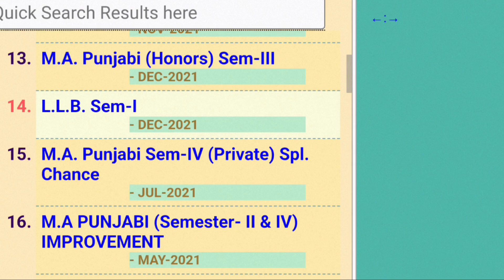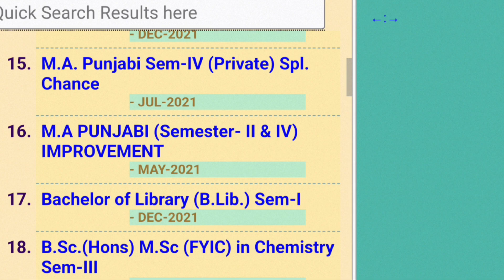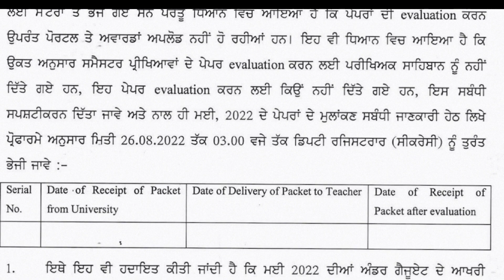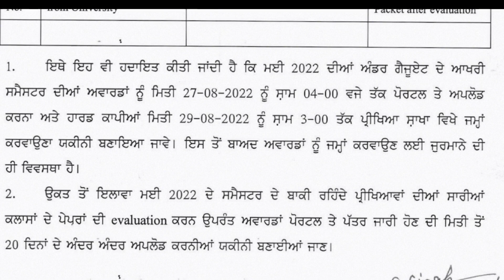results late ਕਿ paper checking ਨਹੀਂ ਹੋ ਰਹੀ ।punjabi university patiala news today। professor advice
pupmay2022exam results

pup exam news today,
punjabi university patiala latest news,
pup latest update on exam,
punjabi university patiala news about exam,
pup bed exam 2022 news,
pup university news today,
pup even sem exam 2022,
pup even sem exam date,
pup exam latest notice today,
pup exam roll no,
pup admit card 2022,
pup post graduate exam 2022,
pup new notice,
pup bed exam 2022,
pup private students,
pup new datesheet

results update | Punjabi university Patiala news today | professor advice | pup exam news today

fees notice for 3rd,5th,7th & 9th sem |punjabi university patiala exam news today | professor advice
punjabi university patiala news today | punjabi university patiala online admission 2022 session

results declared dec 2021 punjabi university Patiala| punjabi university patiala news today|pup news

exam update punjabi university Patiala|
 results update Punjabi university Patiala | punjabi university patiala news today | professor advice

online exam possibility in university exams | punjabi university news today |  gndu exam news today | puchd exam news

latest notice Punjabi university Patiala | Punjabi university Patiala news today

about video :-
in this video we are covering the information regarding online datesheets uploaded by Punjabi university . so Punjabi university Patiala exam news today is that they started uploading datesheets for online exams  .we always try to cover every update about pup news

topic covered :-
1.punjabi university Patiala latest news
2. punjabi university Patiala latest notification

punjabi university patiala news today,
Punjabi University news,
Punjabi University Patiala news,
Punjabi University Patiala Holi,
Punjabi University Patiala Holi 2022,
punjabi university patiala news about exams,
punjabi university Patiala exam news today,
pup exam updates,
Punjabi university Patiala latest news update,
pup updates,
pup,
punjabi university patiala exam news,
punjabi university patiala exam news 2021,
pup update,
pup univesrity patiala today news,
pup datesheet,
pup practical exams,
pup first sem exam 2022,
pup first sem online

for any query regarding notification you can ask in comments section . will reply you in 10 mints .